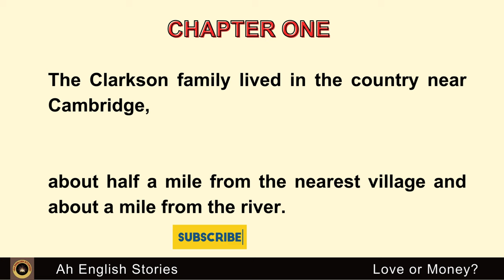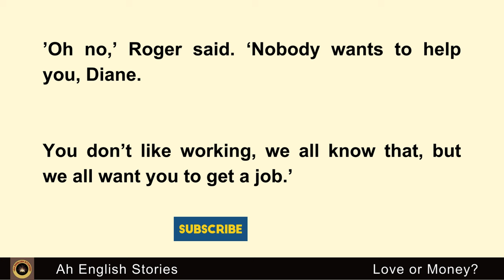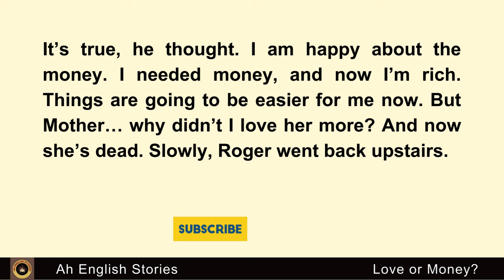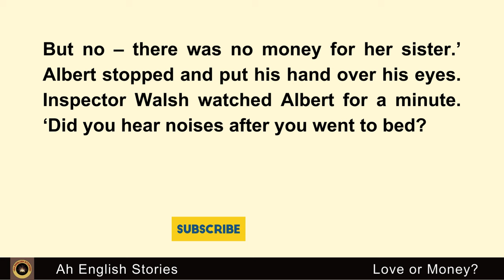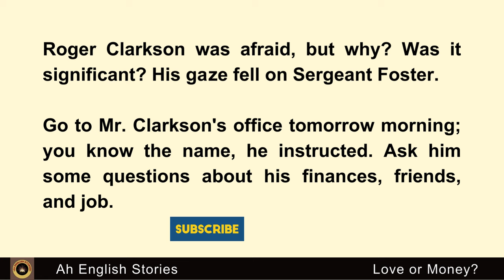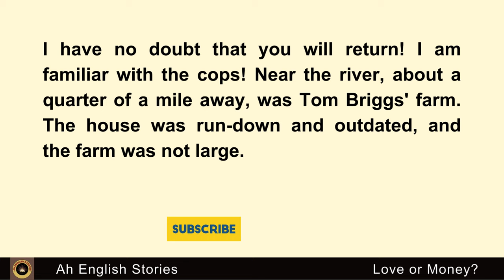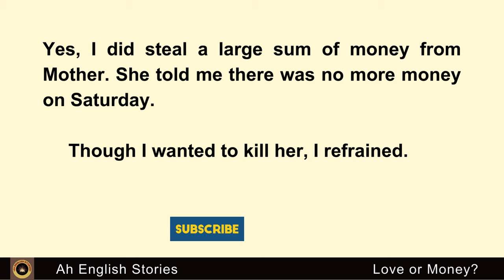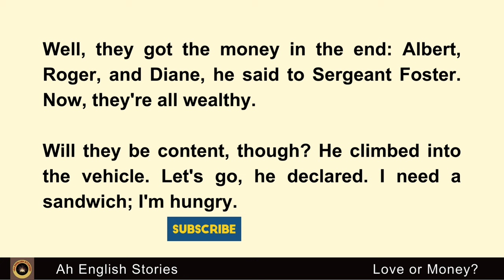Learn English Through Stories | Robinson Crusoe | Graded Reader | Improve English | English Practic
Learn English Through Stories | Robinson Crusoe | Graded Reader | Improve  English | English Practice

What You'll Find on Our Channel:
English story
English Audiobook
English stories
ielts listening
English 5days
English podcast
English Story
English 5 days
Podcast English
Learn English Through Stories Level 3
british pronunciation
british accent
english conversation
Pronunciation
Sentence
Audiobook
Fluency
practice
american english
International English Language Testing System
english learning
Graded reader
stories.